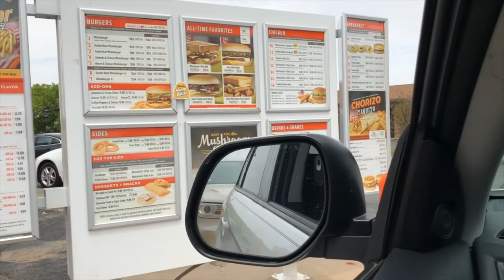SHOW DAY!? | PEAK WEEK Results | WHATABURGER CHEAT MEAL | Contest Prep Ep.35